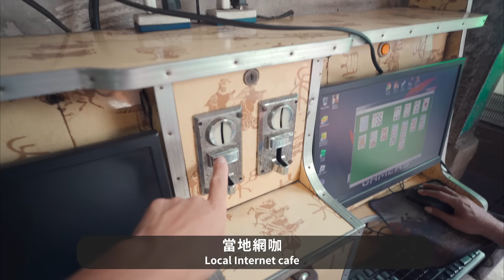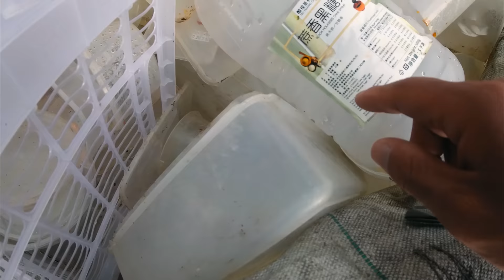在垃圾堆長大！走進菲律賓最窮的貧民窟！他們薪水多少？Why are Philippines live in slums but happy?